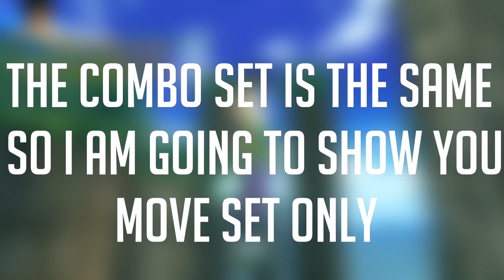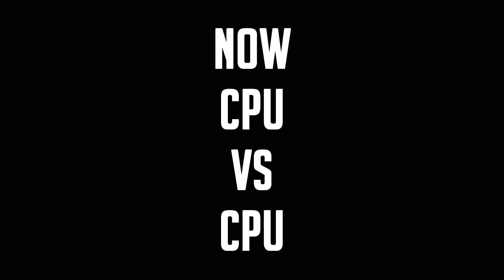DBS Broly And Frieza On Chair Mods | Dragon Ball Xenoverse 2 Gameplay